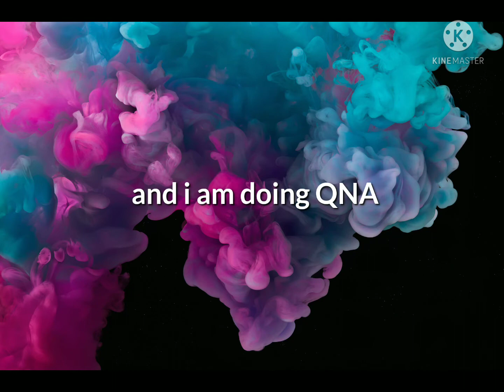I am Going to do QNA✌️✌️